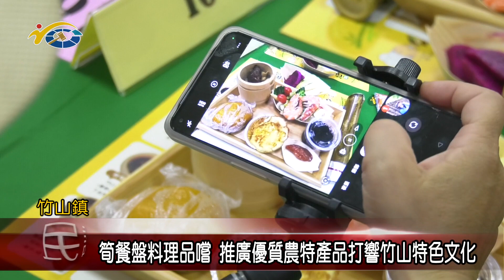20231208 南投縣議會 民議新聞 筍餐盤料理品嚐 推廣優質農特產品打響竹山特色文化(縣議員 陳玉鈴)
竹山鎮公所舉辦的鮮筍節，當中筍餐盤料理品嚐活動，在消息一出每場名額就被搶光，日前首場活動在竹山社區登場，來自各地的遊客們，也一同品嚐由竹山優質農特產品，所烹調出的美食。議長何勝豐肯定活動的辦理，既展現竹山的特色文化，又能協助農特產品的推廣行銷，充分打響了竹山鎮的知名度。